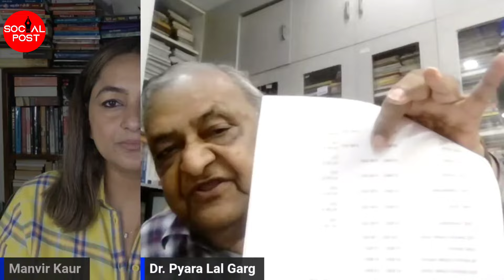Amateur decisions-misplaced priorities - SC overturned the 'new' NRI reservation mechanism in Punjab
Dr. Piyara Lal Garg in social dialogue with Manvir Kaur